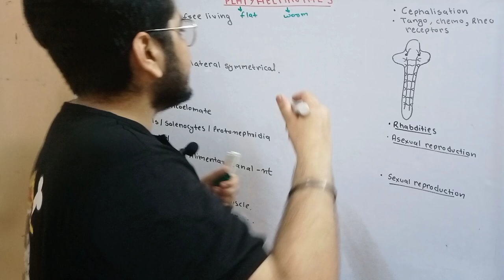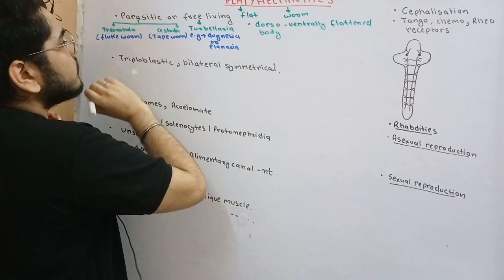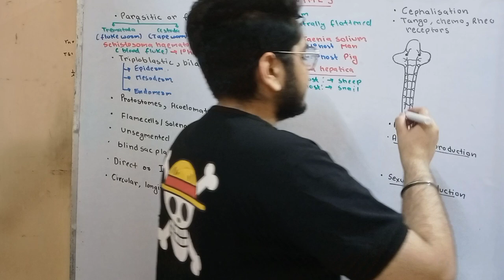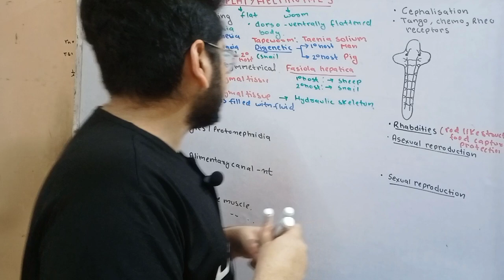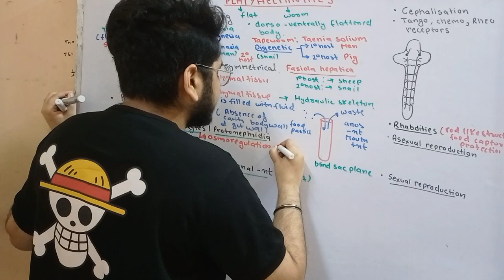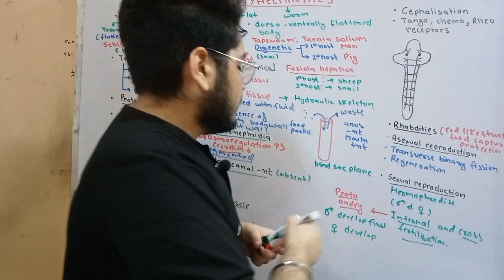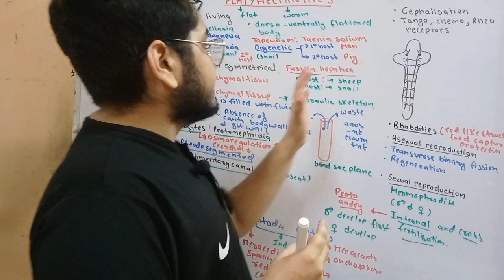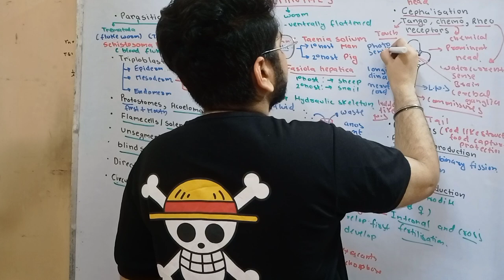Platyhelminthes phylum,bsc 1st year and Class 11 NEET CUET-UG/PG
Platyhelminthes are bilaterally symmetrical animals: their left and right sides are mirror images of each other; this also implies they have distinct top and bottom surfaces and distinct head and tail ends. Like other bilaterians, they have three main cell layers (endoderm, mesoderm, and ectoderm),while the radially symmetrical cnidarians and ctenophores (comb jellies) have only two cell layers.[6] Beyond that, they are "defined more by what they do not have than by any particular series of specializations.Unlike most other bilaterians, Platyhelminthes have no internal body cavity, so are described as acoelomates. Although the absence of a coelom also occurs in other bilaterians: gnathostomulids, gastrotrichs, xenacoelomorphs, cycliophorans, entoproctans and the parastic mesozoans.They also lack specialized circulatory and respiratory organs, both of these facts are defining features when classifying a flatworm's anatomy.Their bodies are soft and unsegmented.
This video is suitable for
•class 11 biology students
•NEET students
•bsc.zoology and lifesciences student
•other zoology entrance exams